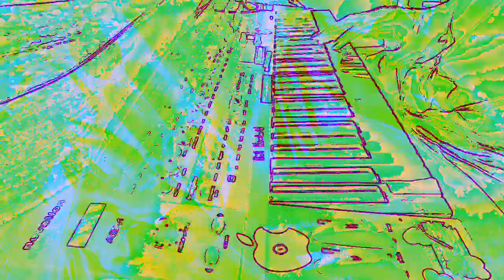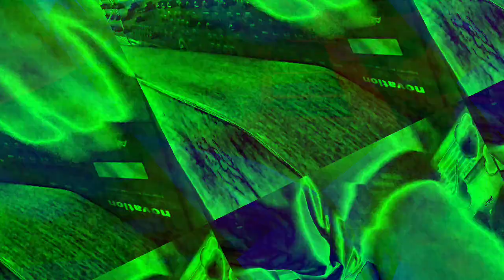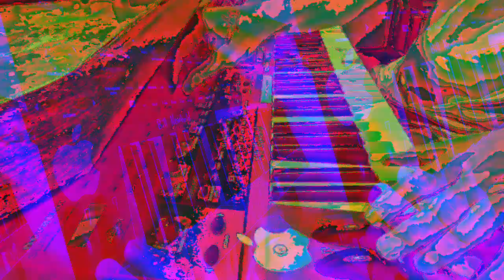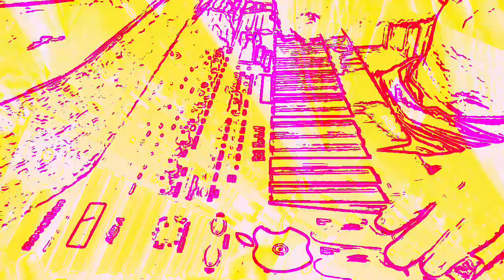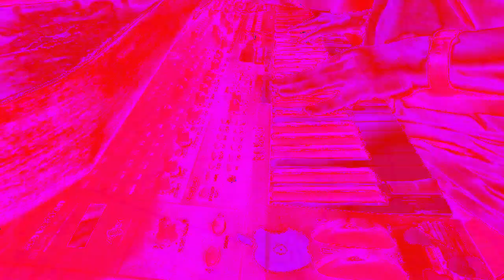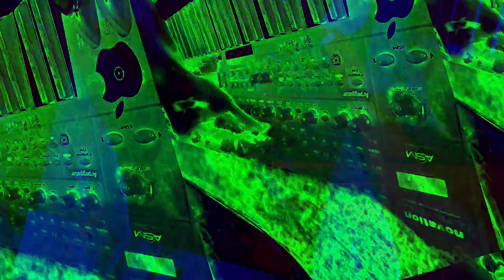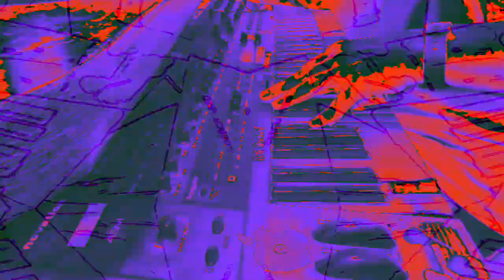[EPILEPSY WARNING] Movie 23 01 08 04h25m48s *Photosensitivity Warning*